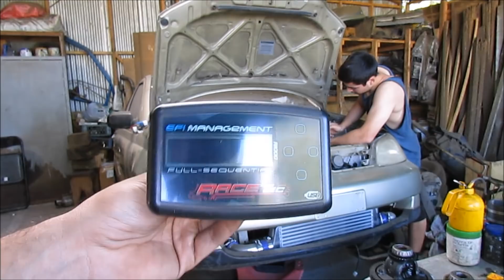Nueva mejora !! ¿ Para el yaris o starlet ?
Buena cabros espero que esten todos bien, en este video me fui a buscar una nueva mejora para el yaris o starlet, aun no lo se, espero que les entretenga este video para pasar la cuarentena